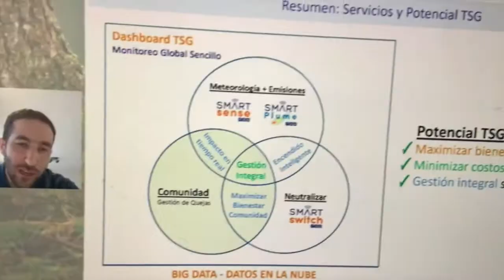📌Así fue nuestra primera vitrina virtual de expocorma2020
1° Charla Técnico-Comerciales de Exporcoma: Servicios de certificación y medición